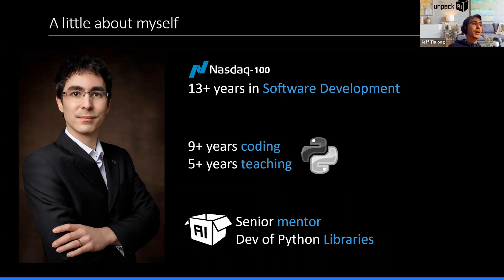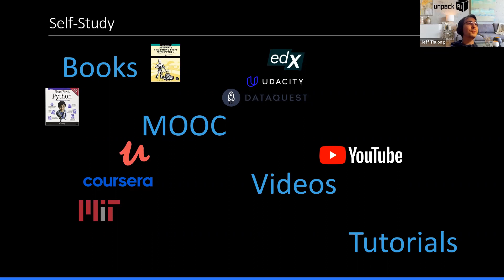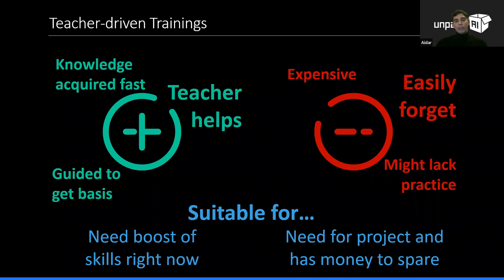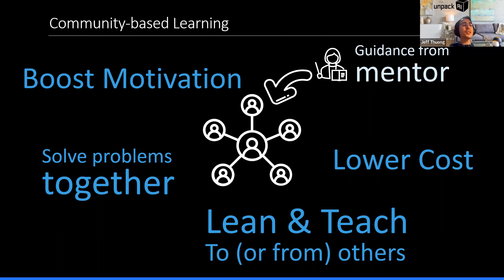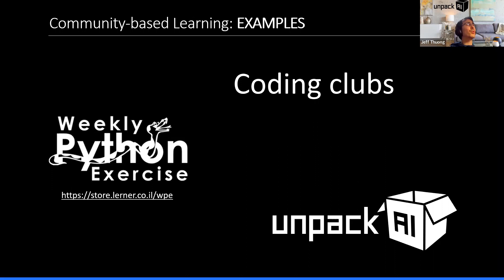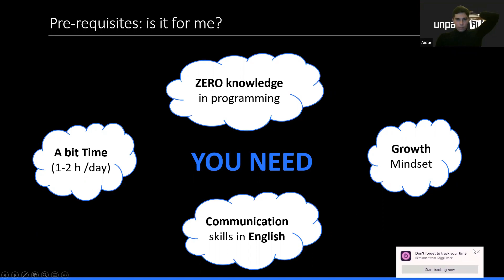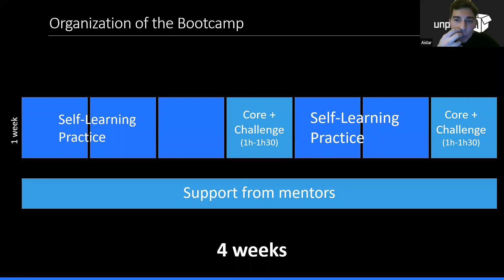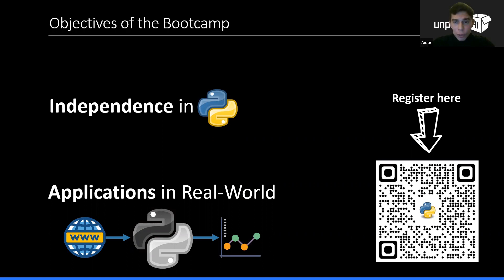Why and how to learn Python in 2022 - Expert Session.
unpack is a collective of tech learning communities in Python, AI, Blockchain and more.